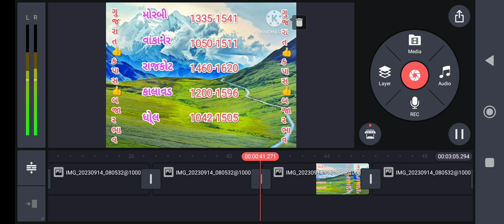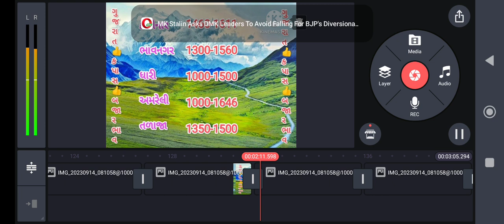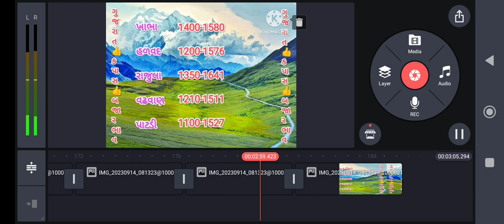kapas_na_bhav! 14/09/2023! કપાસના ભાવ 2023! information about cotton crop price#aajnabajarbhav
kapas_na_bhav! 14/09/2023! કપાસના ભાવ 2023! information about cotton crop price